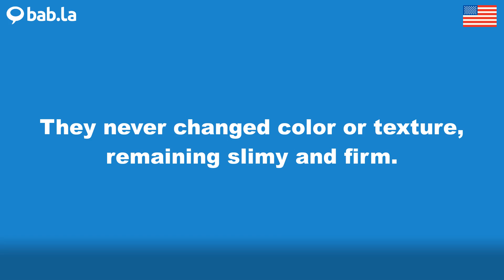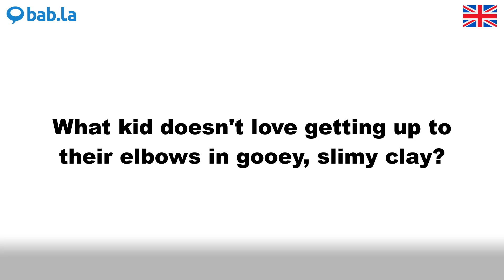SLIMY pronunciation | Improve your language with bab.la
Improve your spoken English by listening to SLIMY pronounced by different speakers – and in example sentences too. Learn and love languages with bab.la.